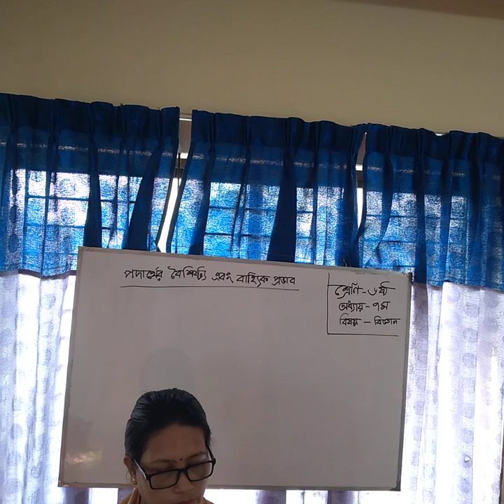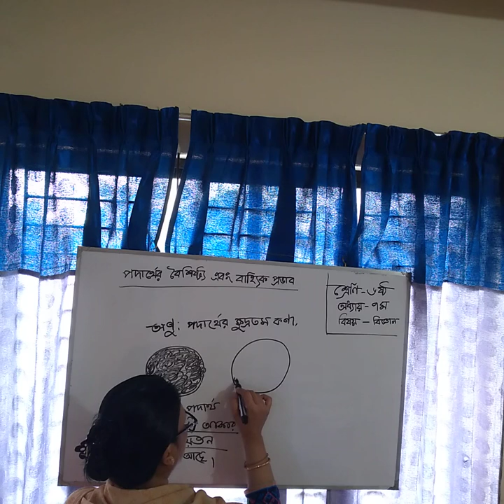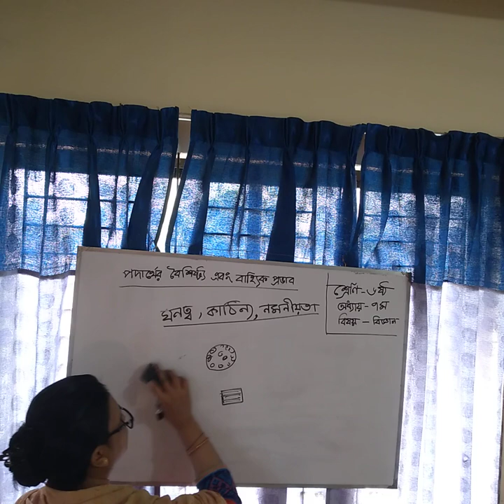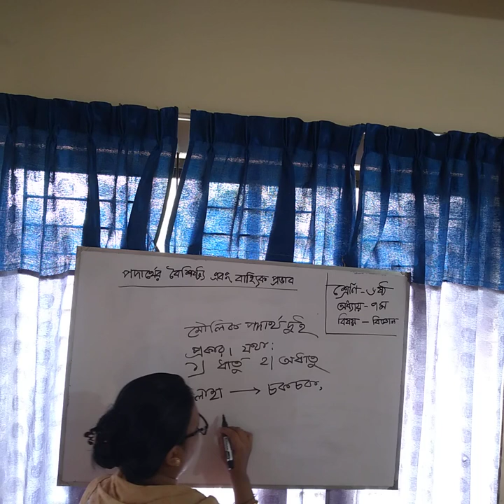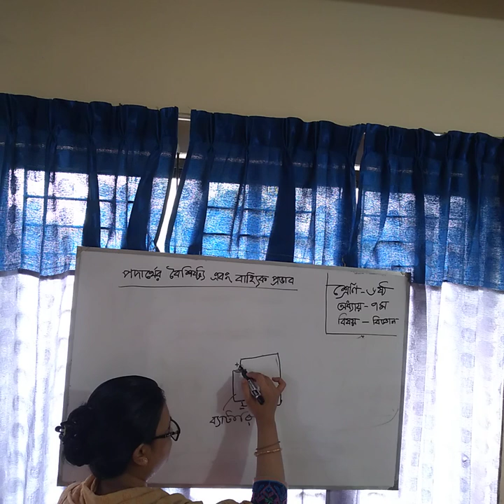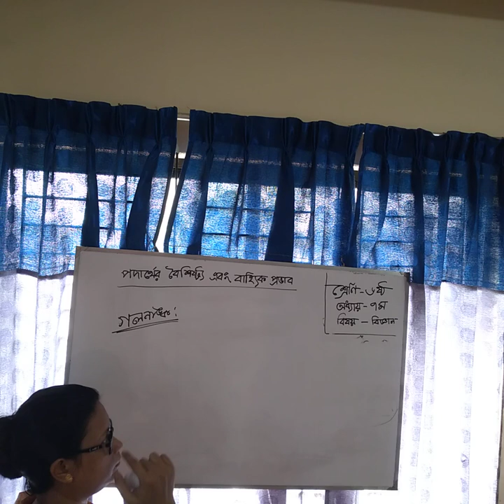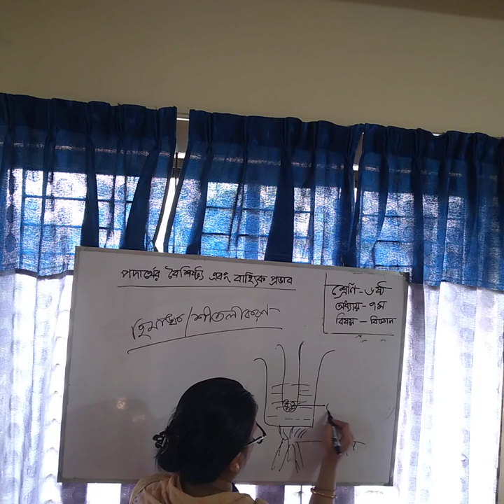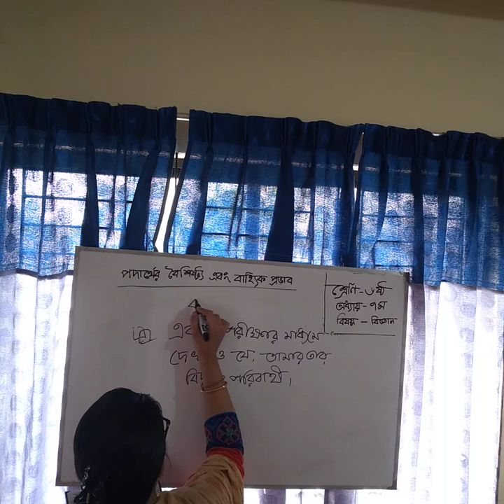৬ষ্ঠ শ্রেণি বিজ্ঞান